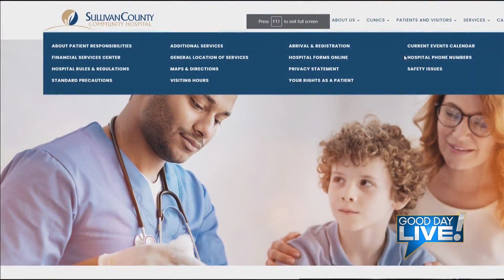Tips to stay healthy this holiday season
Julie talks with the Infection Control Nurse from Sullivan County Community Hospital to learn about how to stay healthy during the season of holiday gatherings.